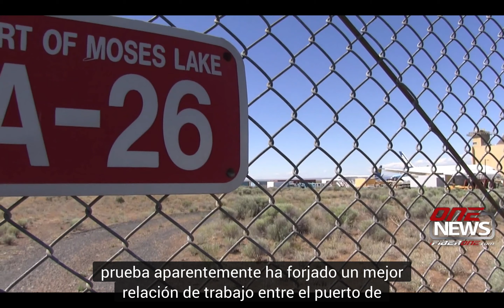737 stockpile increasing at Moses Lake Airport (Espanol)